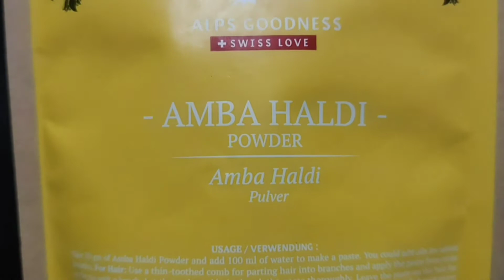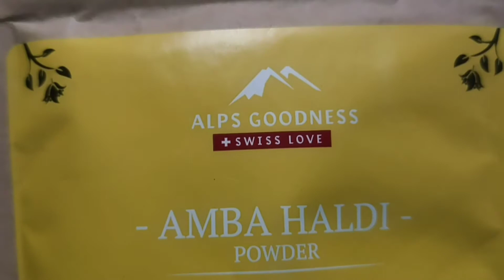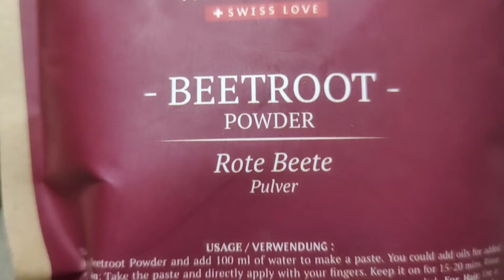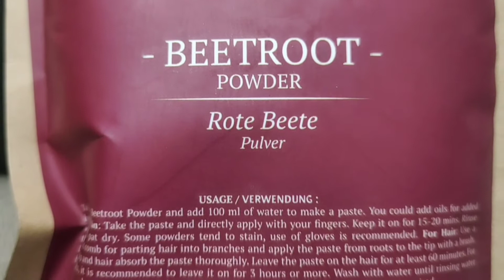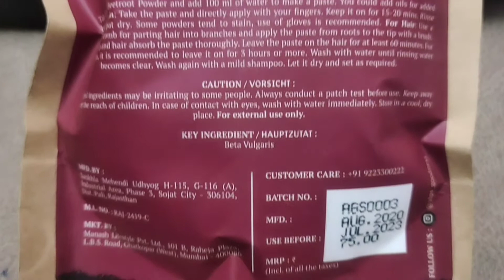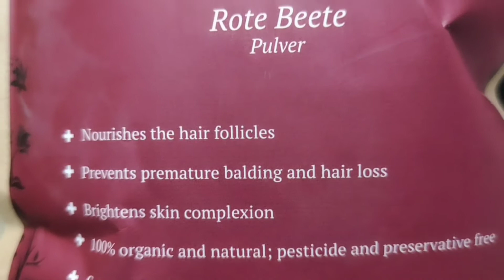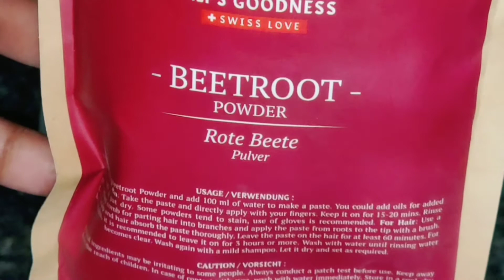VIT-C DIY FACE PACK FOR EVERY SKIN PROBLEM//GET READY FOR FESTIVAL//NEHASMARTY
Alps Goodness Powder - Amba Haldi (50 g)

XOXO